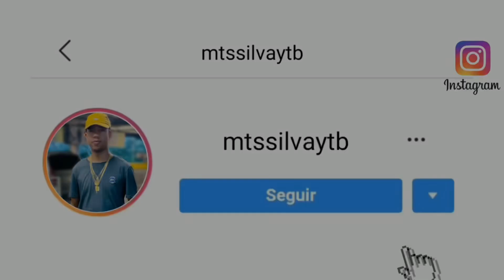EI AMOR A BASE TÁ LASER x A MADRUGADA E MINHA COMPANHIA - VERSÃO FUNK TIK TOK [ MB 10 & MTS SILVA ]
➦ Quer Ter Sua Música No Canal Do Mts Silva?

➥ Entre Em Contato Pelo Instagram e Agende Sua Data: @mtssilvaytb

Artista:
Música: EI AMOR A BASE TÁ LASER x A MADRUGADA E MINHA COMPANHIA
Produção: MTS SILVA & MB 10
Versão: FUNK TREND TIK TOK
Ano: 2023